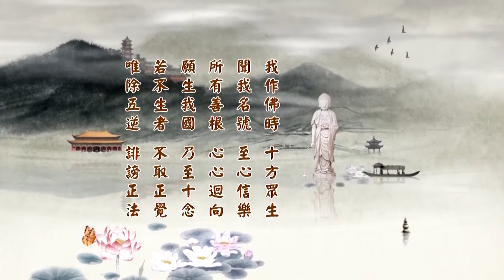二〇一四淨土大經科註（粤語版）08上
請看《大經科註》第一百五十三頁，倒數第六行，從當中看起：
　　「由此言之」，從這兒看，「百萬阿僧祇因緣以起《華嚴》之典」，《華嚴經》的興起是百萬阿僧祇因緣，《華嚴》講緣生，說十法界依正莊嚴，沒有一法不是因緣生，這是《華嚴》。「一大事因緣以成《法華》之教」，《法華經》興起是一大事因緣。《法華經》講性具，《華嚴》講緣起，性具是講自性，自性的本身，緣起是自性遇緣起用，這兩部大經都屬於圓教一乘。「亦唯為此法之由序」，這兩部大經也只是《無量壽經》的由序而已。換句話說，聖教三分，一切經典，古大德把它分為序分、正宗分、流通分。在一代時教裡頭，《華嚴》跟《法華》都是序分，《無量壽經》是正宗分。這個說法很難得，把《無量壽經》提升到，釋迦牟尼佛四十九年所說的一切經，《無量壽經》是第一，在《華嚴》、《法華》之上。說出這部經的價值，也說出這個法門的重要，是不是真的？後面有句話說，「《華嚴》經末」。這邊還有一句，我從這兒接下去念，「蓋謂《華嚴》、《法華》兩經只是本經之導引，本經者正是一大藏教之指歸」。這個兩句話是黃念祖老居士寫在這裡，也是祖師大德的意思，不是他的發明，古人就有這個說法。本經是《無量壽經》，正是一大藏教，那就是《大藏經》，釋迦牟尼佛四十九年所說的一切經教，沒有一樣不回歸淨土。
　　下面舉例子，《華嚴經》的後面，「普賢大士十大願王導歸極樂，是其明證」，這就是證明，《華嚴》最後回歸淨土。我們在五十三參裡面看到，文殊、普賢證得究竟圓滿，是用什麼法門？信願持名往生淨土。我是看到這段經文，才皈依淨土，沒有看到這段經文之前，我對於淨土尊重，沒有發心想學，總以為《華嚴》、《法華》殊勝，學習這些大經大論。講《華嚴》講了四千多個小時，講得是津津有味，你要問我得不得受用？沒有真正得受用。這是什麼原因？用現在話來說，早年學的是知識，佛教的知識，沒有開悟。沒開悟不算成就，比不上淨土。淨土念這句佛號，信願持名真實功德，只要發心求往生，沒有一個不成就的。《華嚴》不行，沒有大徹大悟、明心見性不算成就，你就曉得談何容易。
　　我們再看末後這一段，這一段跟註解裡頭說的完全相同，我們翻過來看註解。「聖教如旃檀，片片皆香，法法圓頓，本無高下」，念老在此地用旃檀香，我們一般講的檀香，用這個來做比喻。世尊四十九年所說的一切教，全都是從自性裡面流出來的，就像旃檀（檀香）一樣，每一片都香。用這個比喻聖教法法圓頓，四十九年所說一切經，每一部經、每一個法門都是圓頓大法，沒有高下，這是真的不是假的。我們看禪宗六祖惠能大師，他在黃梅八個月。到黃梅去參五祖，見面的時候，五祖問他的家庭生活狀況，知道他是個樵夫，在山上砍柴，挑到城市裡面去賣，這種生活很辛苦。問他，到黃梅來想求什麼？一般人上廟都求升官發財，都求好運。五祖問他，你來到這裡想求什麼？能大師回答他，我到這裡來只想作佛。大概五祖忍和尚一生也沒有遇到這麼樣一個人，他到廟裡來是想作佛的。
　　來作佛就要幫助他成佛，稀有的因緣。用什麼法子幫他？還是他的老本行，分配他到柴房裡面去破柴舂米，他在黃梅八個月，就幹這一樁事情。從《壇經》上的記載，我們知道這個人老實、聽話、真幹，這就是他所以能成佛的本分。我們不能成就，不老實、不聽話、不肯真幹，所以學佛學一輩子還是凡夫，念佛不能往生。那你有沒有想到，惠能大師行，破柴、舂米是無上法門，他破了八個月，舂了八個月，他開悟了。這是說哪一法不是佛法？破柴這一法是圓頓法，舂米這個法也是圓頓法，惠能大師幹出來給我們看到的。所以，宗門大德常說「會麼」，你會不會？會，哪一法不是佛法？舂米、破柴都是佛法；不會，《華嚴》、《法華》、《無量壽》擺在面前也不是佛法。為什麼？你開不了悟，你頂多在這裡學一點佛學常識，對於戒定慧三學毫不相干。
　　能大師每天破柴、舂米，裡面都是戒定慧三學，我們不會，人家會。八個月成功了，惠能大師知道，五祖忍和尚知道，除這兩個人之外，黃梅道場沒有一個人知道。五祖忍和尚判斷八個月大概熟了，根熟了，根熟了就可以傳法了。於是宣布傳法，公開的，每個人作一首偈子來看，果然明心見性，衣缽傳給他，做為第六代祖。這《壇經》上記得很清楚。三天沒有人呈偈，因為大眾心裡有數，第六代祖肯定是神秀大師，怎麼可能是別人？所以大家也就省事了，別寫了，第六代祖就是神秀。神秀大師被逼著沒辦法，不能不寫，寫了又怕五祖批評。最後逼著，不敢送給五祖，寫一首偈子貼在牆壁上，「身是菩提樹，心如明鏡台，時時勤拂拭，勿使惹塵埃」，這是神秀大師寫的。五祖看到了讚歎，不錯，讓寺院裡大眾依照這個偈子修行，讓大家對這首偈頂禮膜拜，這是重法、重道，沒說什麼話。召見神秀，問他，是不是你寫的？他說是的。五祖就告訴他，沒有見性，再過幾天你再寫一首給我看。
　　這個事情整個寺院都震動了，大家都念這首偈，能大師聽到了，請人帶他到貼偈子這個地方，讓他也去拜拜，種一點善根。從這一句經文裡面我們就曉得，惠能大師老實，為什麼？在黃梅住了八個月，這個寺廟裡環境不熟悉，禪堂在哪裡不知道，講堂在哪裡也不曉得，這就是老實人。叫他舂米，他就在碓坊裡面過了八個月，除碓坊之外他什麼都不知道，老實到這種程度。別人把他帶到偈子那裡，他拜了三拜，給人說，我也有一首偈子，請人把它寫在牆上。這首偈是：「菩提本無樹，明鏡亦非台，本來無一物，何處惹塵埃」。這個偈子寫出來之後大家非常驚訝，五祖聽到了，趕到這裡來，脫了鞋子，把這個偈子擦掉，告訴大家沒有見性，大家心就平靜了。
　　第二天五祖巡寮，巡寮就是這個寺院裡每個地方他都去看一下，巡寮，用這種掩人耳目，讓大家不會感到奇怪。巡到碓坊，看到惠能在那裡舂米，問他米熟了沒有？這是禪機，別人聽不懂。能大師說，早就熟了，「猶欠篩在」，還沒有篩。這求篩在，篩是什麼？求他給他印證。五祖拄著拐杖，在碓上敲了三下，走了。能大師知道，這三下就是半夜三更你來找我，人都睡覺了。他們兩個真的是通了，三更他去推門，推方丈室門，門裡頭沒有拴，一推就開了。見到五祖，五祖叫他坐下，用袈裟圍住，提防別人看見，給他講《金剛經》大意，他不認識字，不需要讀經。講到「應無所住，而生其心」他開悟了，說了五句話，「何期自性，本自清淨；何期自性，本不生滅；何期自性，本自具足；何期自性，本無動搖」，最後一句，「何期自性，能生萬法」。五祖一聽，行了，下頭不要講了，衣缽就給他，叫他趕快走。為什麼？怕別人不服，要鬧事。五祖船都給他準備好了，趕快走。說到哪裡去？你從哪裡來你就回哪裡去。
　　五祖三天沒有開房門，三天之後才把房門打開，告訴大家，衣缽已經走了。於是大家就曉得，惠能拿去了，不甘心、不情願，全寺廟的人分頭去找，希望把衣缽搶回來。大概大眾怪五祖，老糊塗了，怎麼把衣缽給這麼一個人！明瞭老和尚心意的只有神秀，神秀知道自己確確實實比不上惠能。神秀這首偈子，還有分別、還有執著；能大師這首偈子，解脫了。這就說明，惠能大師舂米、破柴是他在黃梅修行的法門，沒人知道。能大師上上根，他會，叫他舂米、叫他破柴，行，能成無上道。舂米是戒定慧，破柴也是戒定慧，他會。他能在這個裡頭戒定慧三學圓滿，八個月的時間，他得三昧，開悟了。聽五祖講《金剛經》，你們翻翻經本，大概不到四分之一，他就大徹大悟。這一悟怎麼樣？這一悟，不是《金剛經》明白了，釋迦牟尼佛四十九年所說的一切經教他都通了，他全沒有障礙。我們在哪裡看到的？《壇經》上看到的。他在逃避，寺院的人追趕他的時候，在曹侯村遇到無盡藏比丘尼。這個比丘尼是持《涅槃經》的，每天讀誦，也是一門深入，沒開悟。她在讀經，惠能那個時候二十四歲，沒有出家，是在家，不是出家人身分。他聽了之後講給她聽，無盡藏比丘尼佩服得五體投地，捧著經來向他請教。他說我不認識字。她就很驚訝，不認識字你為什麼講得這麼清楚？這個與認識字不認識字沒有關係。
　　還有一個例子，法達禪師，到曹溪去參拜，頭沒有著地。起來的時候六祖就問他，你心裡一定有值得驕傲的地方，是什麼？他說出來，他誦《法華經》三千部。《法華經》很長，雖然只有七卷，長卷，一天大概就是誦一部，那三千部十年，也是十年一門深入。我們相信他得法華三昧，沒開悟。向六祖請教，六祖說這個經我沒聽過，你既然念了這麼多遍，你念給我聽聽。《法華經》二十八品，他只念到第二品「方便品」，六祖說行了，不必念了，我全知道了。講給他聽，他開悟了。世出世間一切法你去問他，他沒有一樣不知道，這是見性的人。為什麼？一切法是從自性裡頭流出來的，自性是能生，一切法是所生，既然是明心見性了，哪有不知道的道理？沒有一樣不知道，佛法完全通達，世間法也完全通達，這真開悟了。
　　所以佛法的教學，以什麼為目標？以開悟為目標。悟有小悟、有大悟、有徹悟，大徹大悟這成佛了。三昧也有淺深，真正開悟的三昧是不起心、不動念，眼見色、耳聞聲，六根對六塵境界不起心不動念，這大定。到極處就是自性本定，惠能大師說的「何期自性，本無動搖」，那是自性本定。自性是真心，告訴我們真心是不動的，真心是定的。我們現在的心七上八下，妄念很多，妄心，妄心是生滅心，是動的，不穩定的，真心是不動的。於是乎我們就體會到一點消息了，舂米為什麼能明心見性？專心舂米，舂到不起心不動念、不分別不執著，破柴專心破柴，真到沒有起心動念、沒有分別執著，那就是自性本定。得到自性本定，不定什麼緣分，突然之間叫你大徹大悟。
　　惠能大師是聽《金剛經》開悟的，換句話說他先得三昧，這個三昧是舂米破柴三昧，不是別的，但是統統都一樣的。法法都是圓頓的，沒有一法不是佛法；不會，沒有一法是佛法，這個道理不能不知道。所以《金剛經》上告訴我們，法法平等，無有高下，這是真的，一點都不假。法門平等，大小乘平等，顯教、密教平等，世法、佛法平等，這妙極了。釋迦牟尼佛大徹大悟，是菩提樹下入定，他成就三昧，夜睹明星那是緣，晚間在那看到天空當中的星星，大徹大悟。因緣都不一定，不一定在什麼時候，不一定遇到什麼，他就悟了。但是悟的條件一定是得三昧，甚深三昧，這個三昧就是六根在六塵境界確實不起心不動念。不執著是淺的三昧，阿羅漢所證得的；不分別，深，菩薩證得的；不起心不動念，法身菩薩證得的，法身菩薩就是佛。